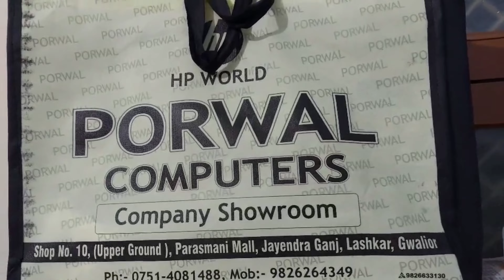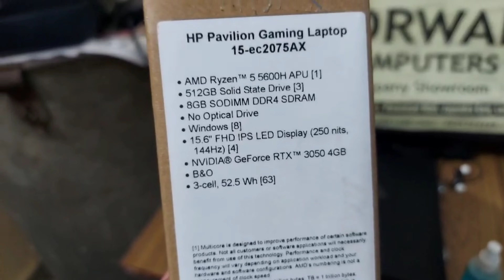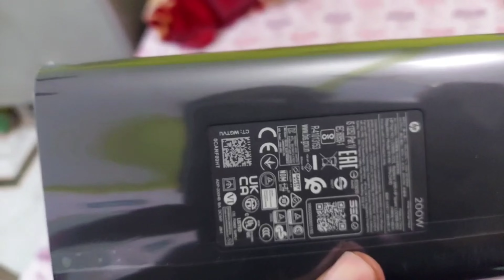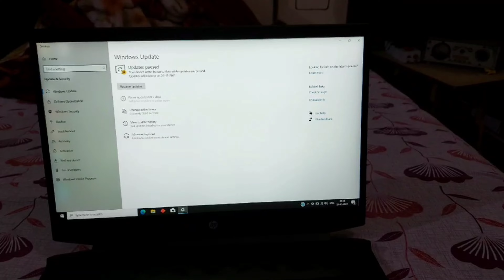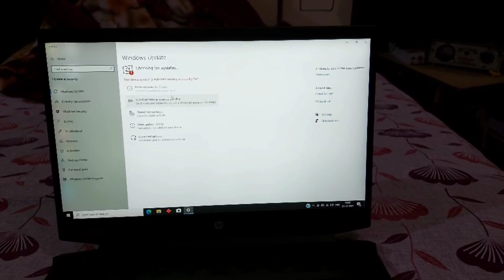Ek or new laptop | lalit vlog 71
Hi Guys
I'm lalit verma